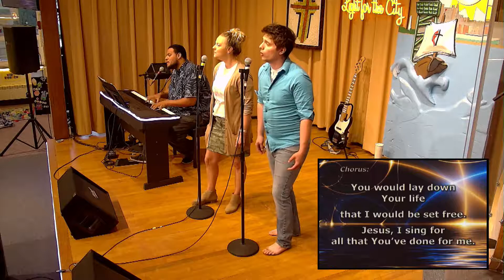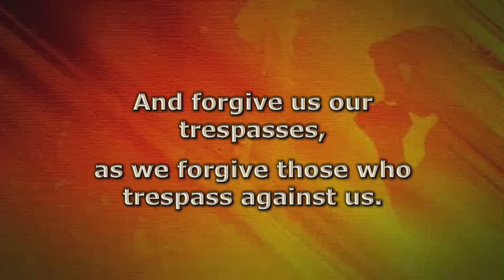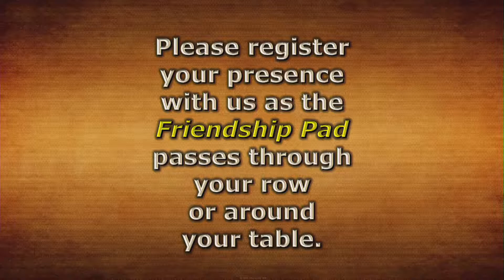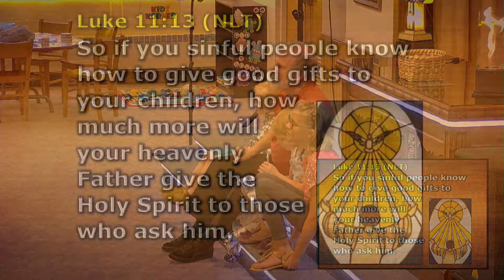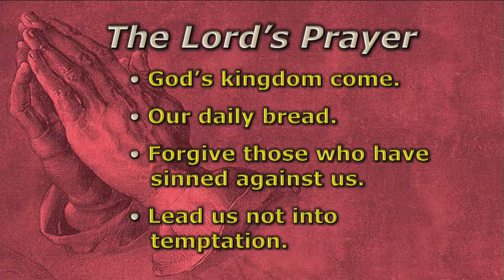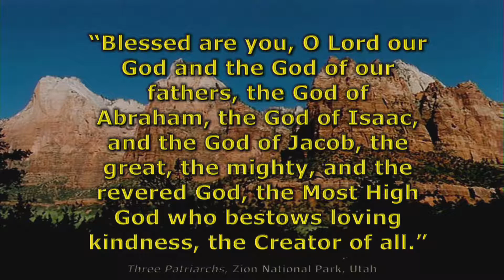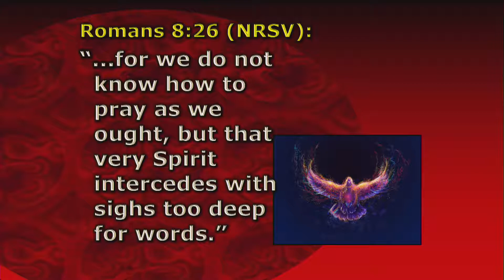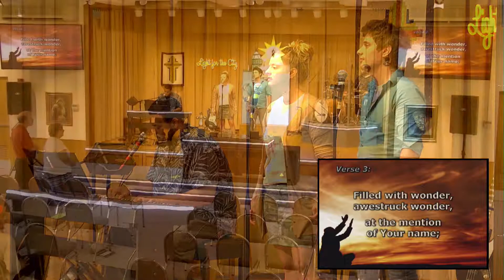July 28, 2019—"Uttering Words to God"—Light for the City Worship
The "Light for the City" worship service of the First United Methodist Church in Downtown Erie.